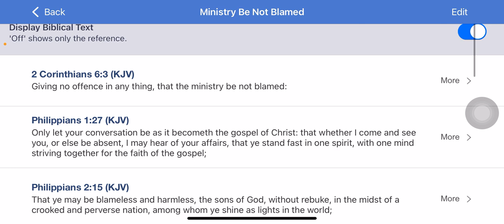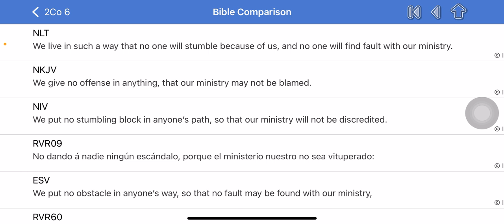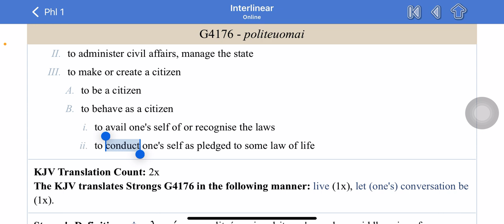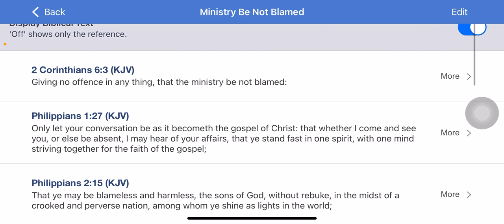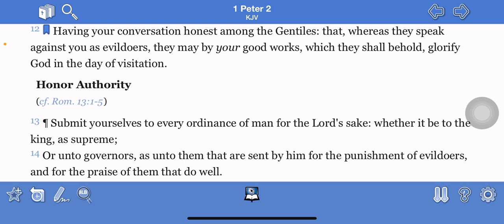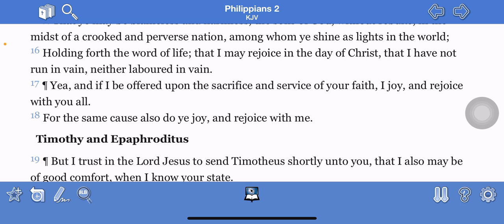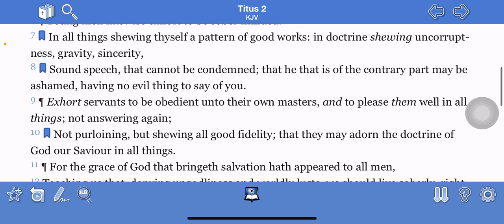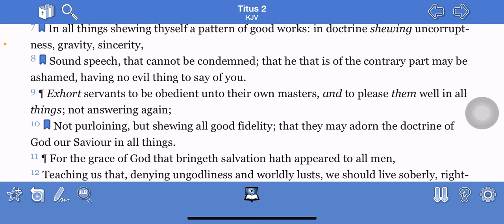That the ministry be not blamed!